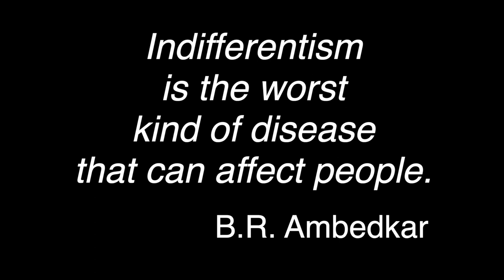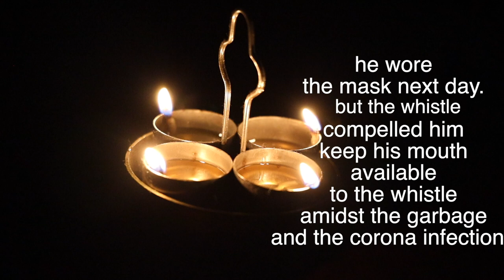CALL THE WHISTLE: a covid & caste documentary film by VINOD VERMA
CALL THE WHISTLE is a documentary film based on a migrant dalit garbage collector . The short film questions the logic of 'whistle while you work' particularly in the case of erstwhile 'untouchable' during the times of pandemic Covid-19 in an apartment predominantly occupied by upper caste migrants with means to survive with middle and higher income group status during pandemic.. The Supervisor of the garbage collector of this residential apartments in NCR Delhi India, has ordered the garbage collector to whistle while on work. The whistle has many advantages for the residents but fatal consequences for the garbage collector blower. The whistle keeps his fingers touching his mouth when he whistles more than hundred times in two blocks each have twenty floors. Seeing he had no masks to protect himself, the film-maker (Vinod Verma) sewed two face-masks for him. But the problem arose when he wore one next day; the whistle as part of the job forced him keep his mouth available for whistling. People who clapped from balconies and lighted lamps like Diwali , don't they need call the whistle ? The film-maker himself likes the rituals of applause and hope, but he is interrogating the indifferentism which in itself is a disease. One must explore and analyse  the social pathology of indifference during pandemic for knowing and rectifying the impact of pandemic on people who have lived graded social  inequality since birth.